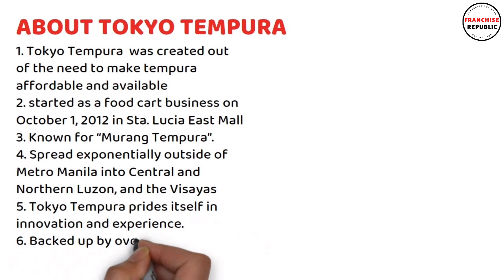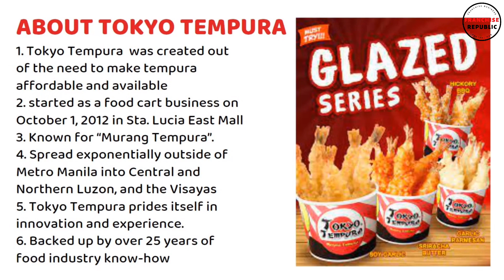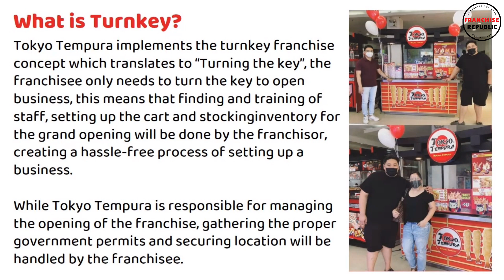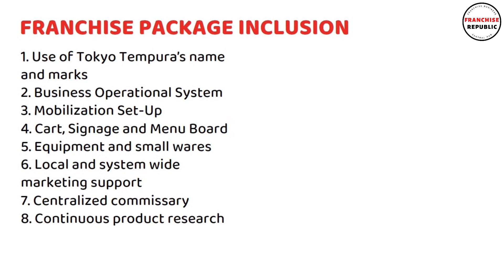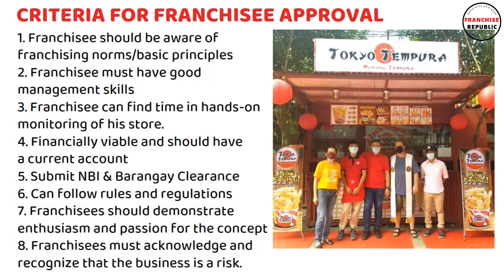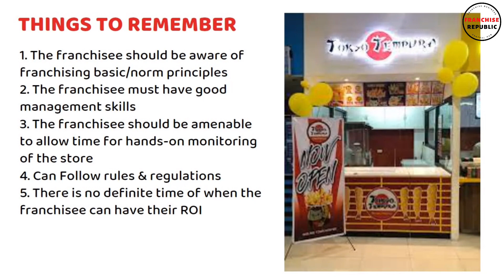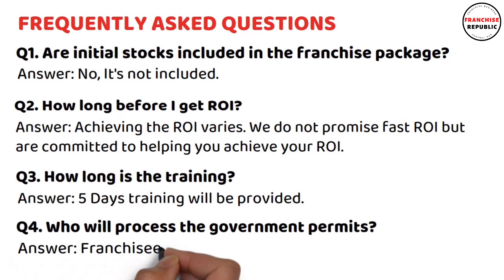TOKYO TEMPURA Franchise Business Ideas | Franchise Republic